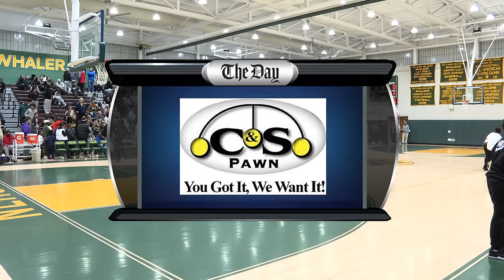Fitch at New London boys' basketball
New London High School hosts Fitch High School in an Eastern Connecticut Conference Division I boys' basketball match-up. Tip-off is scheduled for 7:00 p.m.